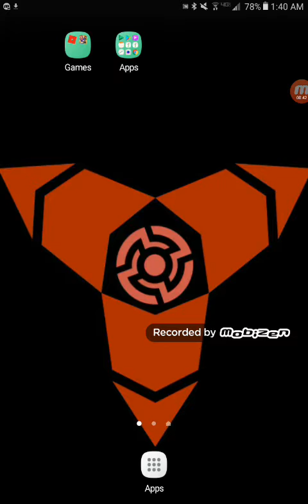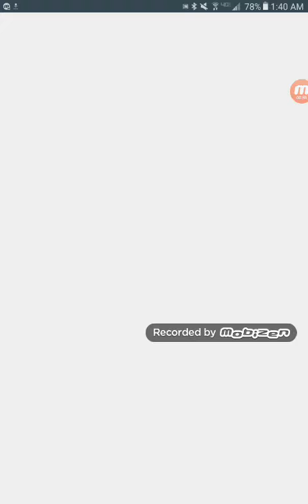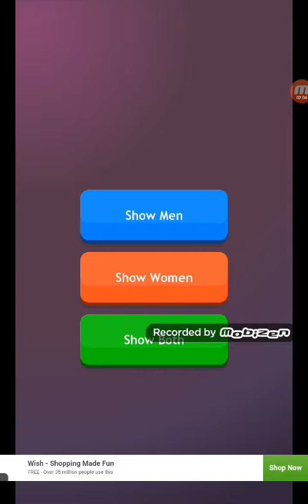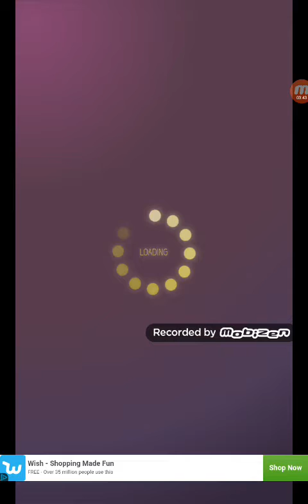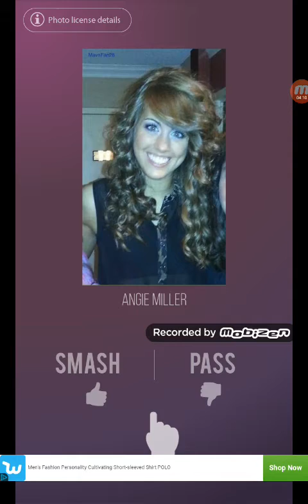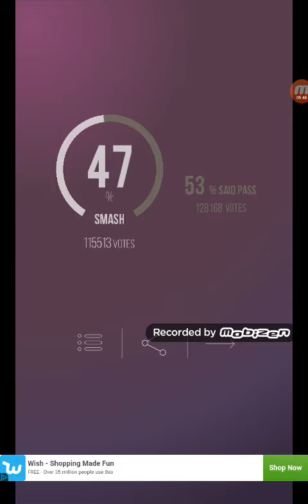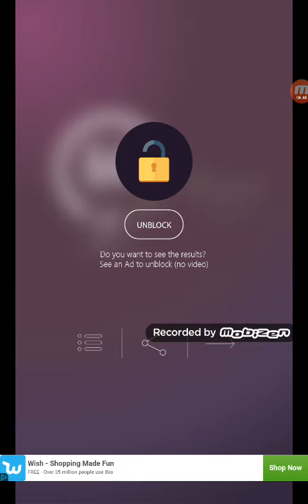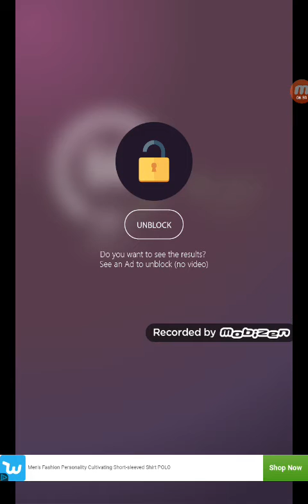Playing smash or pass